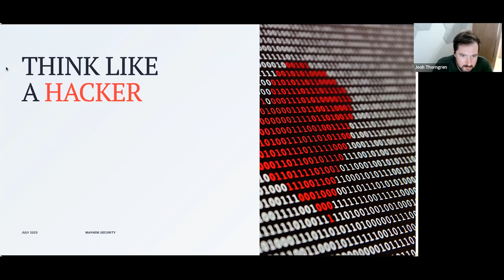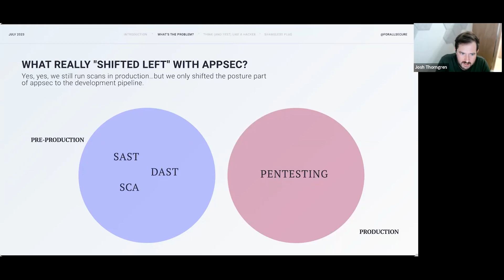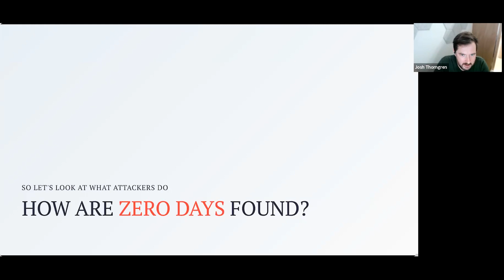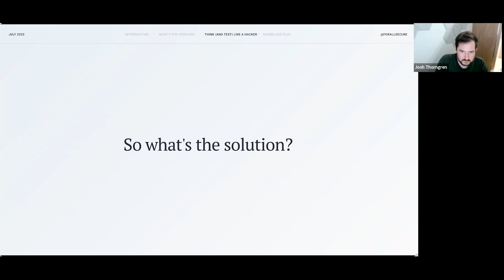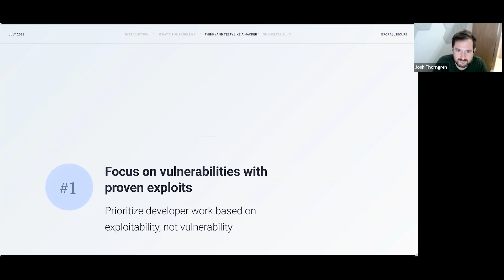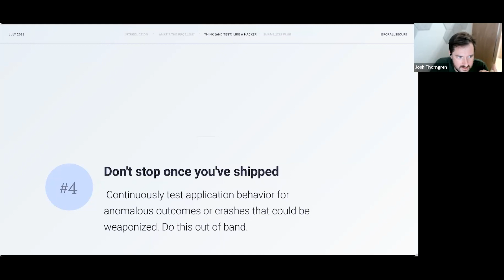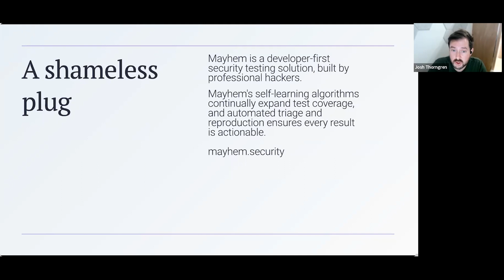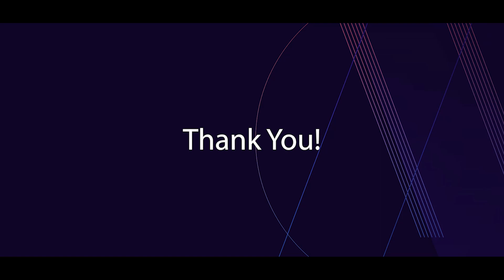Webinar: Think Like a Hacker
In today's rapidly evolving digital landscape, it's crucial to adopt a proactive approach to security.

By learning to think like a hacker, you'll gain valuable insights that will empower you to strengthen your defense mechanisms and safeguard your digital assets.

Our expert speaker, Josh Thorngren, will guide you through the fascinating techniques used by hackers, arming you with the knowledge you need to protect yourself and your organization.